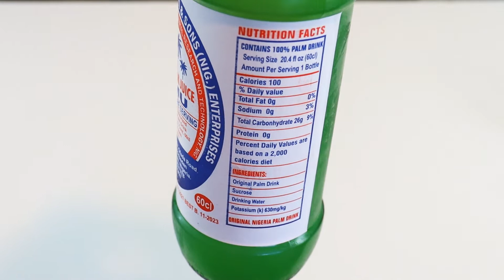Top Palm Juice Emu Taste Test |Nigeria Palm Wine Review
What does palm juice taste like? In this video, we’ll tasting top palm juice Emu bottled in Nigeria. The palm juice is also known as palm wine in different part of the world. This recipe for palm juice is  non-alcoholic, preserved and pasteurized.  It’s fermented and fizzy, the palm juice smells similar to kombucha and is lightly sweet, it’s all naturally made with no additives. Palm juice is made by collecting different sap of palm trees and then they are fermented.  Emu Top Palm Juice is a refreshing Traditional West African Beverage. West Africans drink palm wine at birthdays, funerals, weddings, and other venues. We enjoyed sampling this palm juice and will buy again. You can find palm juice or palm wine at your local Ethnic grocery store.

Chapters
00:00 Intro
00:31 Top Palm Juice EMU review
01:47 Results
02:19 Outro

Product Review
Top Palm Juice
EMU
20.4 FL OZ @ $7.00/ bottle
Bottled By Jacob Olu Awoniyi & Sons (Nigeria) Enterprises